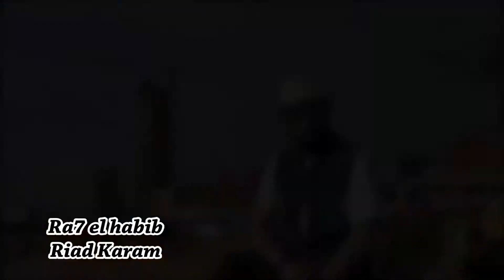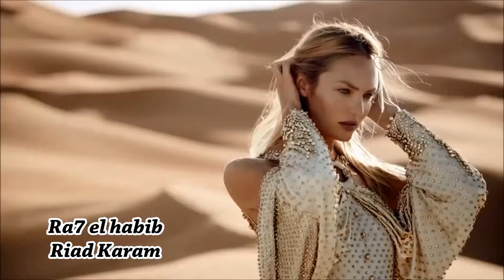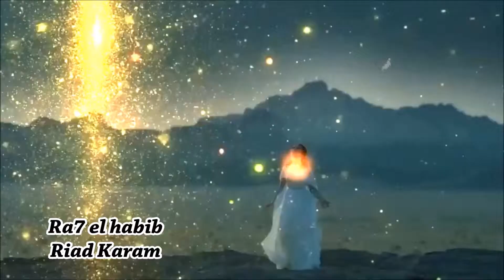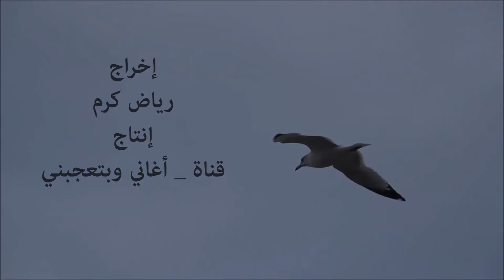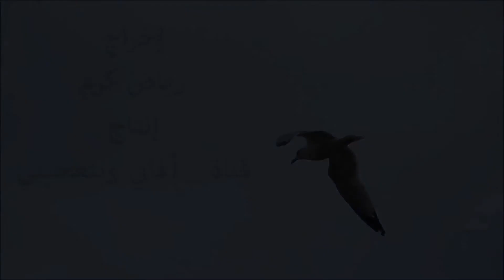( راح الحبيب ) غناء رياض كرم _ كلمات وألحان الفنان الكبير ناشد اسكندر _ إنتاج قناة أغاني وبتعجبني